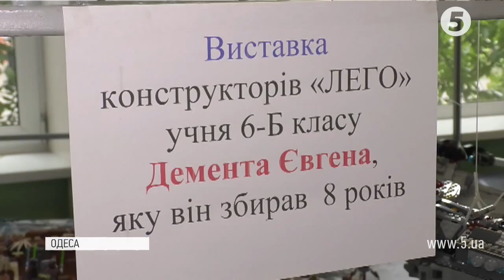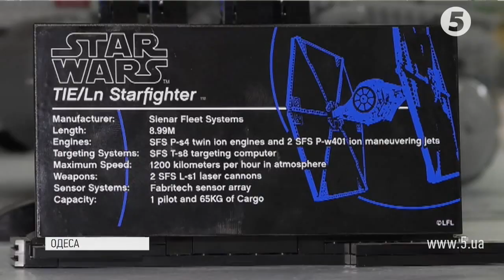Претендує на місце в Книзі рекордів Гіннеса: школяр з Одеси склав понад 170 мініатюр із набору LEGO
Колесо огляду, лондонський Тауер та Дарт Вейдер. 6-класник з Одеси склав понад 170 мініатюр із набору LEGO. Конструюванням хлопець захоплюється з 4 років. Створена школярем колекція увійшла до Національної книги рекордів. А нині він претендує на місце в Книзі рекордів Гіннеса.